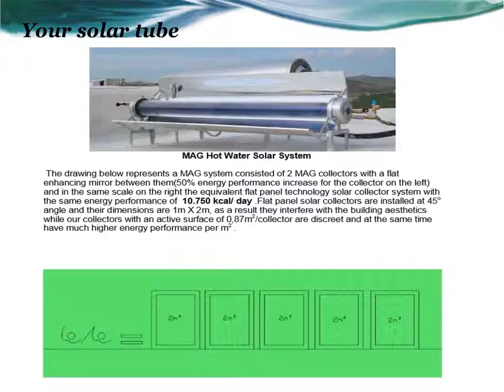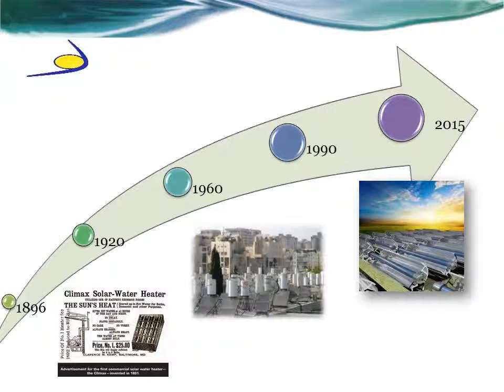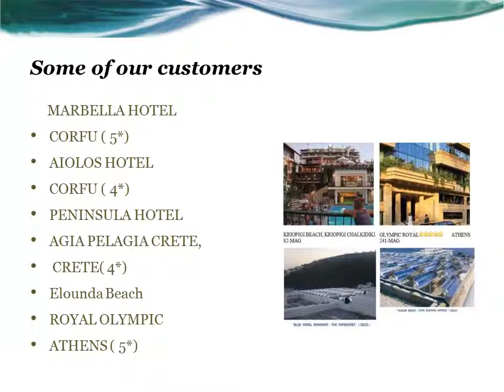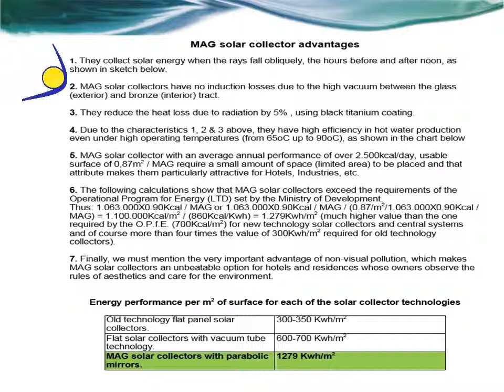Evacuated solar collector tube with a parabolic reflector mag NEW TECHNOLOGY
MAG solar collector, is used for the
production of hot water for various uses, MAG is the result
of research for over a decade, with the aim of better
exploitation the sunshine in Greece as well as in
other countries for solar heating in a much more
energy-efficient way, without the simultaneous optical
pollution present in the classical flat collectors.